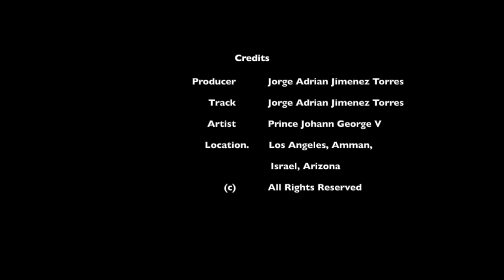Prince Johann George V - Forever You And Me (Official Film Video) [HD]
Credits

Producer: Jorge Adrian Jimenez Torres

Track: Forever You and Me

Video & Film: Jorge Adrian Jimenez Torres

Artist: Prince Johann George V

Location: Los Angeles, Amman, Israel, Arizona

Short film to be shown in every cinema around world in change of movies since 7pm today August 4, 2022 until August 31, 2022.

Reviews:
New York Magazine: Stunning.
Entertainment Weekly: A Contender.
TIME MAGAZINE: Genius.
ONION: Tremendous.
Hollywood Reporter: Beautiful.
MOVIELINE: Astonishing.

EURODYNAMO.NET